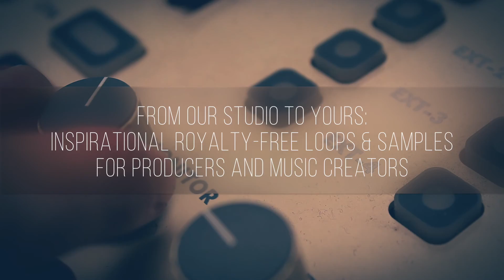Loopmasters present CONNECT:D Audio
CONNECTD Audio was set up at the beginning of 2015 with the vision of bringing high quality, inspirational products to producers, engineers and music creators worldwide.

We are a small, hard working group of studio junkies, musicians and gear geeks with a passion for all things music related. Our world-class team has worked on projects for a range of leading pro-audio companies including Native Instruments and Novation as well as being at the cutting edge of the industry courtesy of a range of roles across the music business.